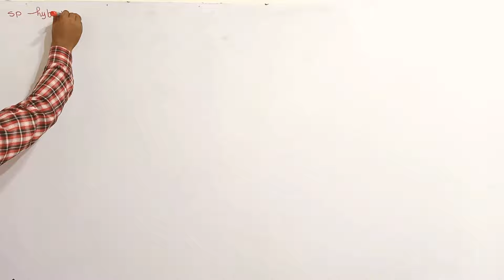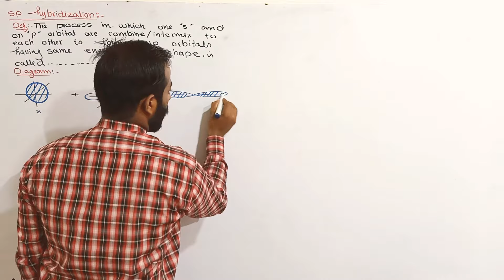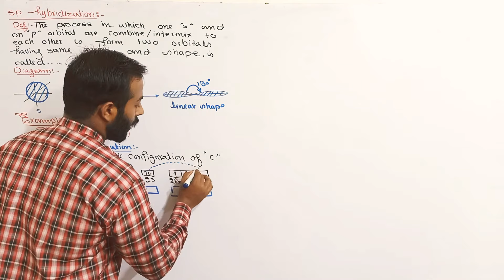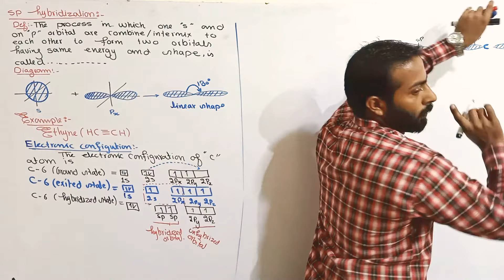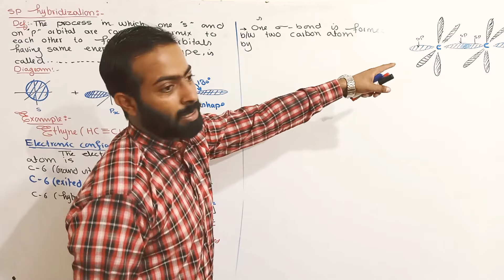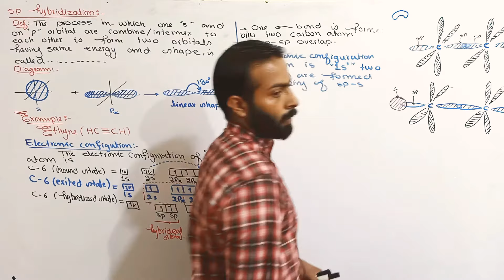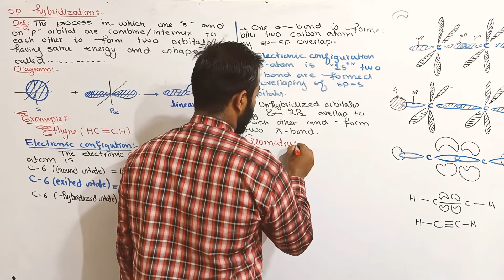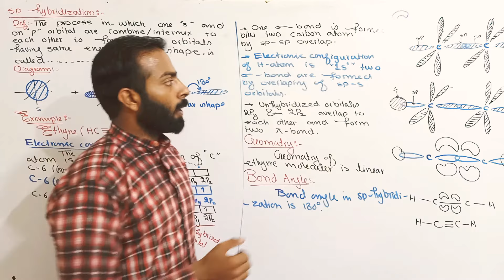sp hybridization | types of hybridization | 12th class chemistry | ch.no.7 | organic chemistry